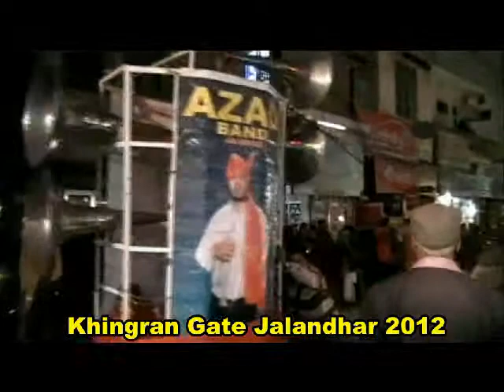Khingran Gate Janandhar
Jalandhar